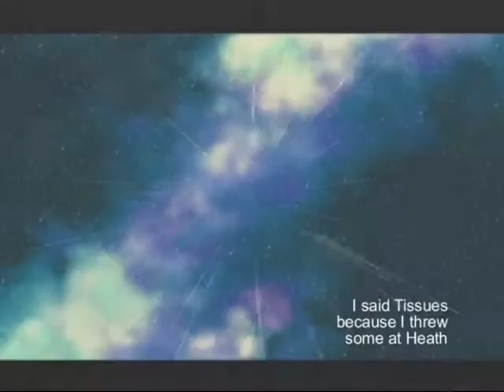(Archive) (Part 12) - Let's Play Super Mario Galaxy